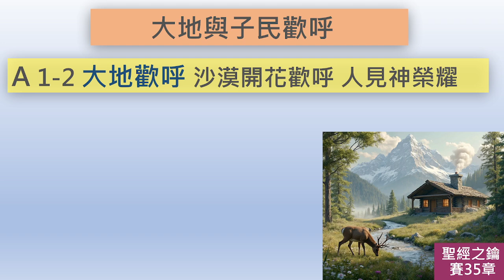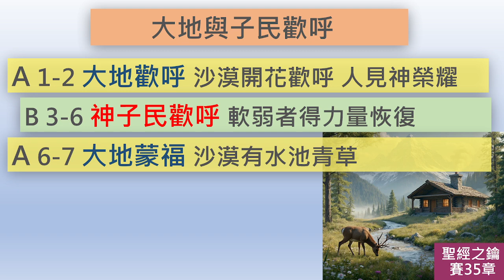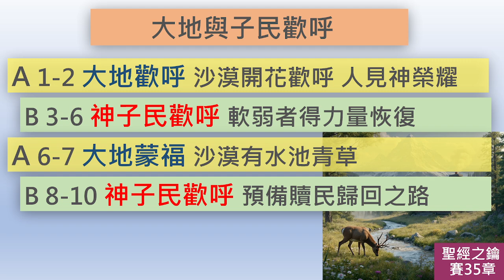以賽亞書-第35章-大地與子民的歡呼【聖經之鑰】Isaiah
[聖經之鑰]  以賽亞書 第35章 大地與子民的歡呼